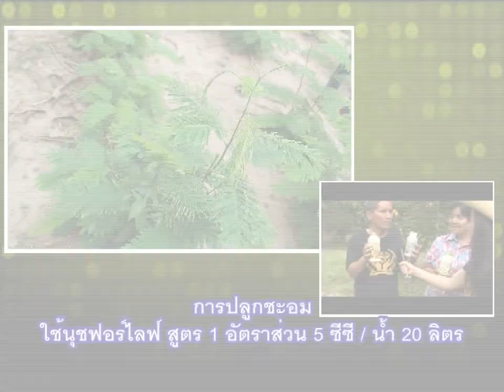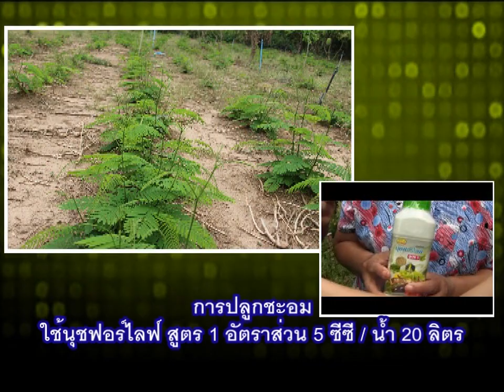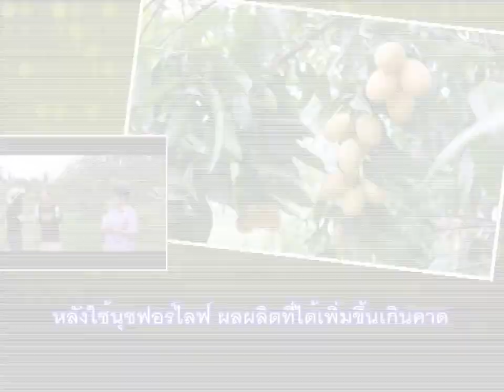สวนเกษตรอินทรีย์มะยงชิดได้ผลเกินคาด